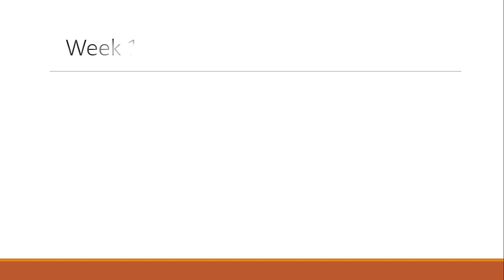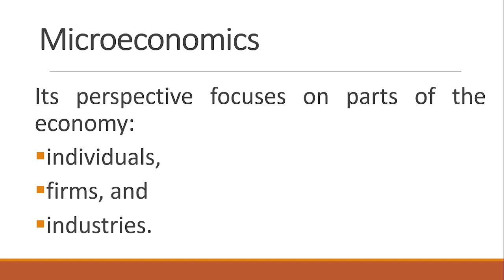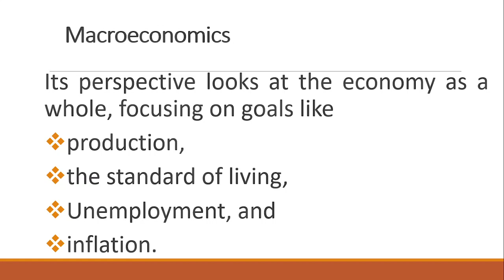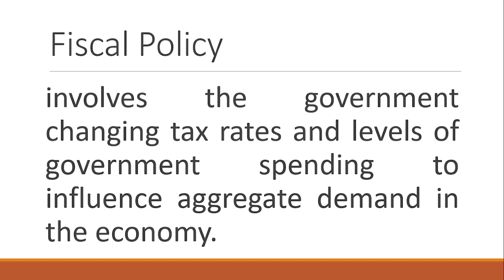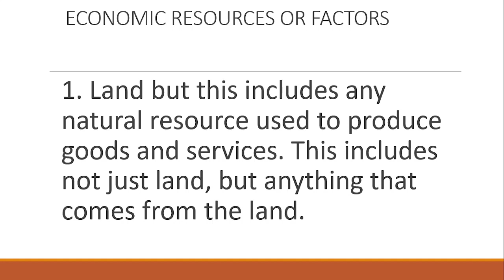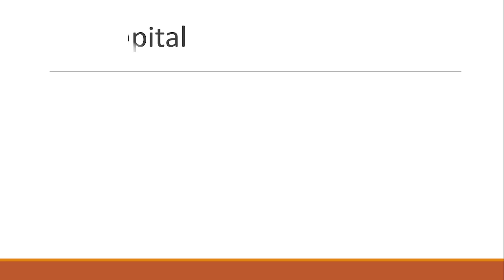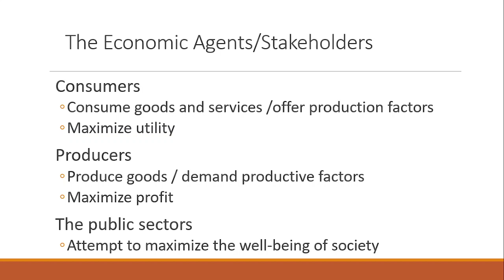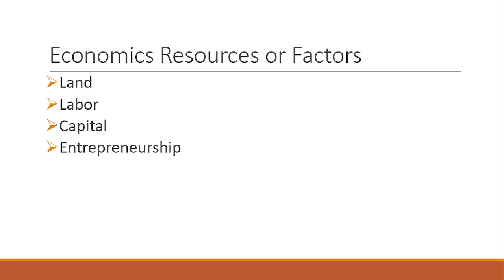Applied Economics Quarter 1 Lesson 1: Nature and Scope of Economics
This video lesson is about Applied Economics Quarter 1 Lesson 1: Nature and Scope of Economics and it is for Grade 12 learners.

Created by: Jhon Mar DJ Aganan